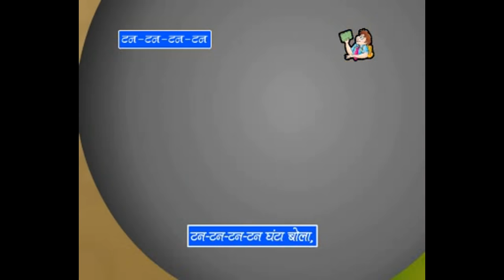Tun Tun Tun - Hindi Poems for Nursery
Here we bring you the popular Hindi Nursery Rhyme Tun Tun Tun , Animated Nursery Rhyme in Hindi for your little child to recite and learn. Enjoy this amazing animated video and make your child learn Hindi Poems.
Tan-tan-tan ghanta bola
Chaprasi ne fatak khola
Sab bacho ne sor machaya
Teacher ji ko gussa aaya
Teacher ji ne jhadi uthayi
Sab bacho ki kari pitayi
Tan-tan-tan ghanta bola